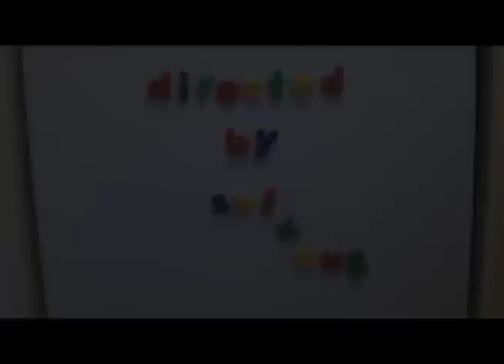The Borrower A2 Short Film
Our short film is entitled 'The Borrower' this is inspired by the children fantasy novel about a family of tiny people living secretly under floor boards that 'borrow' items from people in order to survive. The Borrower was also inspired by an article in The Guardian about a woman that lived in a man's closet for a year without him knowing. The aim of our film was to create a comical short film that was satirical in tone, but had an important point to make.